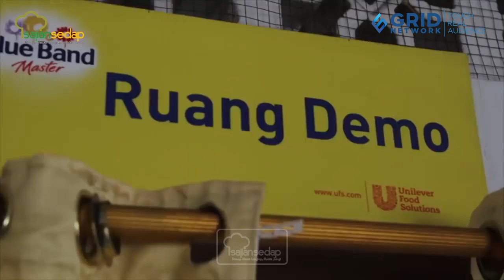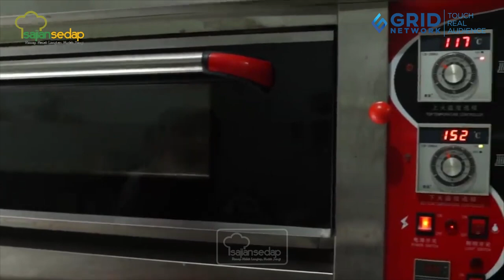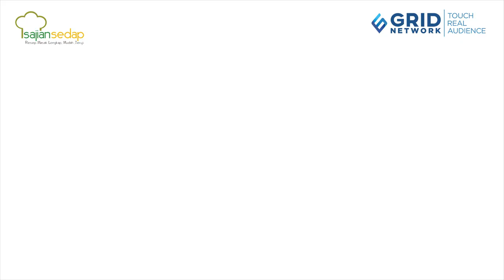4 Resep Masakan Daging Khas Indonesia untuk Makan Malam Natal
4 Resep Masakan Daging Khas Indonesia untuk Makan Malam Natal

Jangan lupa sajikan 4 resep masakan daging khas Indonesia untuk makan malam Natal tahun ini. Dijamin semua suka dengan rasanya, deh!

00:00- intro
00:10- resep rendang daging
03:54- resep empal gentong
12:19- resep empal suwir
15:23- resep soto betawi

Produser: Intan Yusan Septiani
Penulis Naskah: Qorin & Indri
Peraga: Qorin, Resi & Indri
Fotografer: Bambang Tetuko, Andrian & Osyad
Videografer: Bambang Tetuko, Andrian & Osyad
Video Editor: Bambang Tetuko, Andrian & Osyad

4 Resep Masakan Daging Khas Indonesia untuk Makan Malam Natal